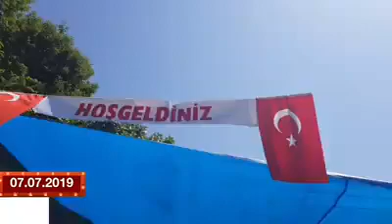ÖĞRENCİMİZ BULUT DEMİR SÜNNET DÜĞÜNÜ (07.07.2009)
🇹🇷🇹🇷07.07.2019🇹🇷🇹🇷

Öğrencimiz Bulut DEMİR yavrumuzun Sünnet düğünü.

Rabbim
🇹🇷Vatan'a Millete
🇹🇷Anasına Babasına
🇹🇷Dinimiz İslam'a
🇹🇷Hizmetkar eylesin.
Hayırlı evlad eylesin .